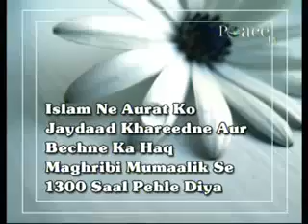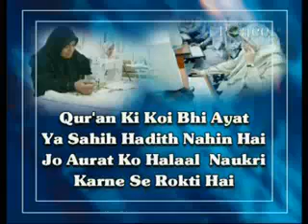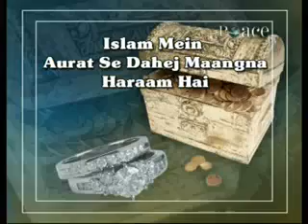Islam Mein Khawateen Ke Huqooq by Dr. Zakir Naik (P-03 of 18)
اسلام میں عورتوں کے حقوق پر بہت زور دیا گیا ہے۔ افسوس کی بات ہے کہ ہم مسلمان قرآن کو سمجھ کر پڑھتے ہی نہیں جس کی وجہ سے ہمارے معاشرے میں گھر برباد ہو رہے ہیں۔ شوہر اپنی حکمرانی عورتوں پہ کرنا چاہتا ہے حالانکہ اسلامی تعلیمات میں دونوں برابر ہیں اور دونوں کے ٖفرائض و حقوق ایک دوسرے سے مختلف ہیں۔ ڈاکٹر زاکر نائیک نے بہت اچھے انداز میں عورتوں کے حقوق قرآن و حدیث کی روشنی میں بیان کیے ہیں۔ یہ لیکچر ہر گھر میں پہچنا چاہیے۔ اس لیکچر کے 18 پارٹ ہیں